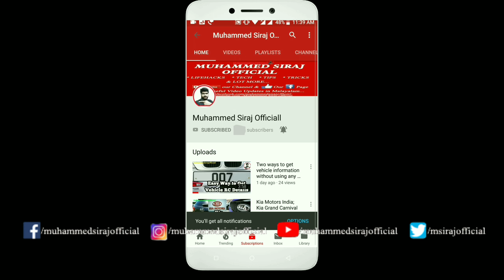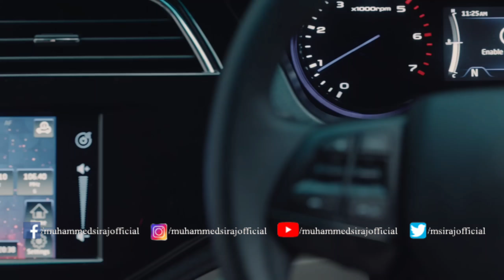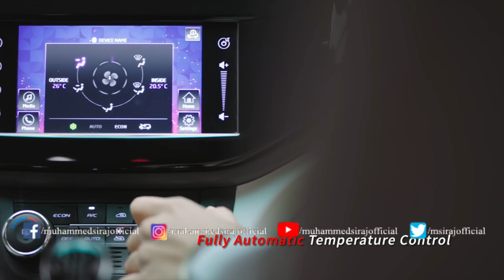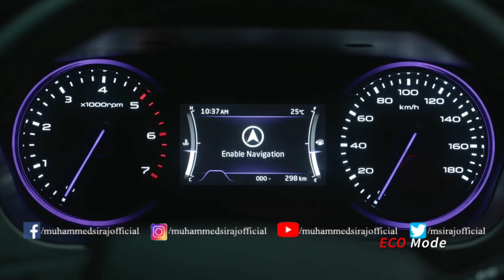Mahindra Marazzo: Test Drive|Review|Specs|Price|Mileage: Innova Crysta Rival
Mahindra Marazzo: Test Drive|Review|Specs|Price|Mileage: Innova Crysta, New Ertiga Rival

Video courtesy : youtube, Mahindra
Description MM news